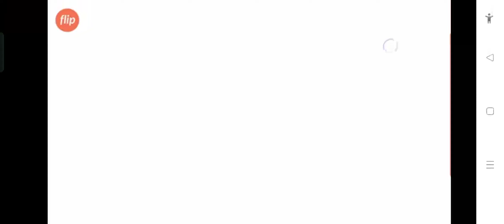Lori berpusing, 😱🫣🫨 pemandu mabuk